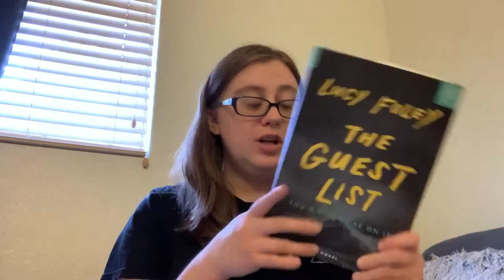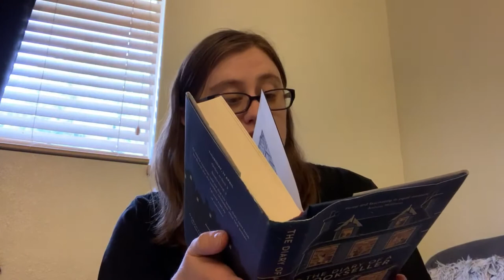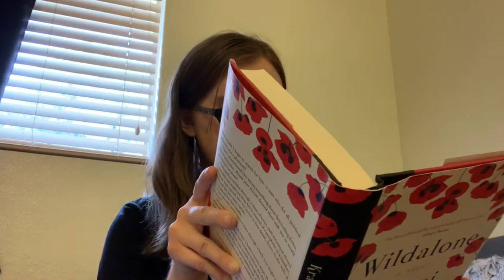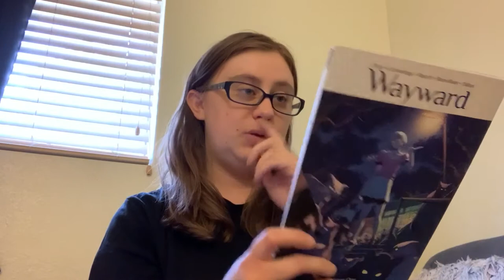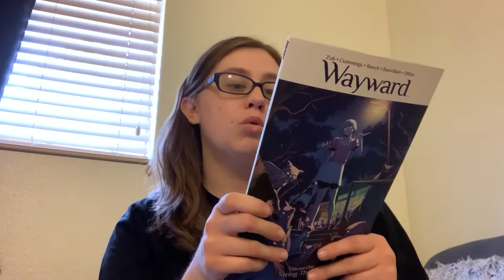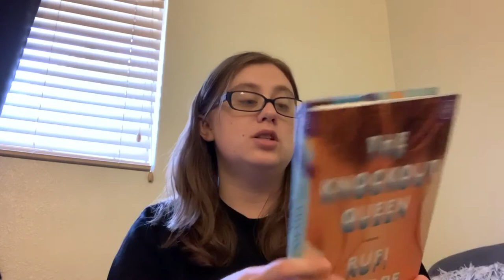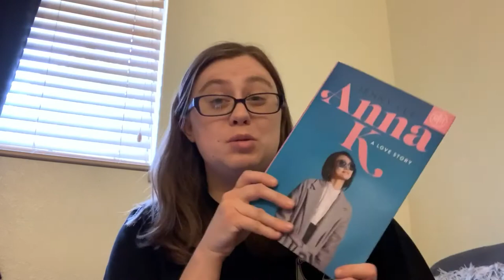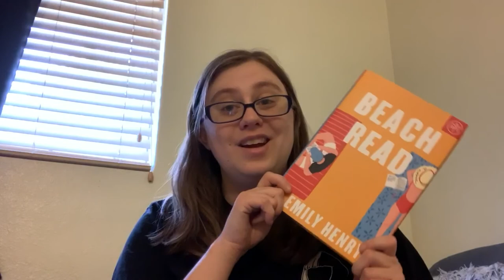April & May 2020 Book Haul